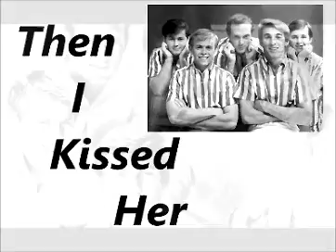BEACH BOYS-AND THEN I KISSED HER